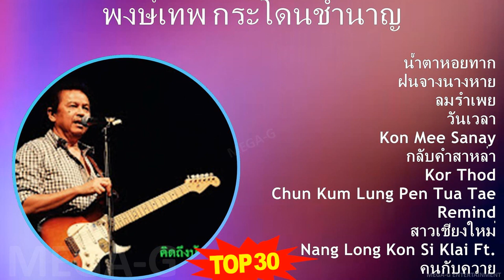พ ง ษ ์ เ ท พ ก ร ะ โ ด น ช ำ น า ญ MIX Greatest Hits ~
พ ง ษ ์ เ ท พ ก ร ะ โ ด น ช ำ น า ญ MIX Best Songs, Greatest Hits, Full Album ~

[00:00:00] - 01. น้ำตาหอยทาก
[00:05:07] - 02. ฝนจางนางหาย
[00:08:29] - 03. ลมรำเพย
[00:11:52] - 04. วันเลา
[00:15:32] - 05. K̲o̲̲n M̲e̲̲e̲̲ S̲a̲̲na̲̲y
[00:20:28] - 06. กลับคำสาหล่า
[00:25:20] - 07. K̲o̲̲r T̲ho̲̲d
[00:29:42] - 08. C̲hu̲̲n K̲u̲̲m L̲u̲̲ng P̲e̲̲n T̲u̲̲a̲̲ T̲a̲̲e̲̲n K̲o̲̲ng K̲ra̲̲i̲̲ R̲u̲̲
[00:35:59] - 09. R̲e̲̲mi̲̲nd
[00:39:36] - 10. สาวเชียงใหม่
[00:42:12] - 11. N̲a̲̲ng L̲o̲̲ng K̲o̲̲n S̲i̲̲ K̲la̲̲i̲̲ F̲t. P̲o̲̲ng H̲i̲̲n L̲e̲̲k F̲
[00:50:15] - 12. คนกับวาย
[00:55:00] - 13. น้ำตาหอยทาก
[01:00:07] - 14. ฝนจางนางหาย
[01:03:29] - 15. ลมรำเพย
[01:06:52] - 16. N̲a̲̲ng L̲o̲̲ng K̲o̲̲n S̲i̲̲ K̲la̲̲i̲̲ F̲t. P̲o̲̲ng H̲i̲̲n L̲e̲̲k F̲